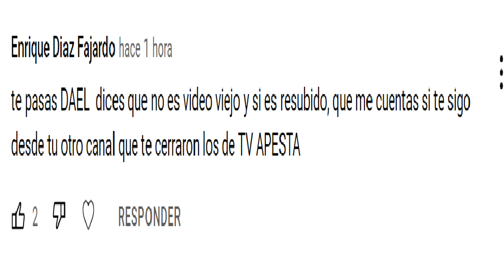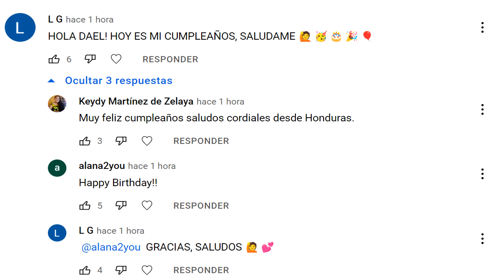AVISO URGENTE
ARGUENDE  :
CANAL NUEVO :